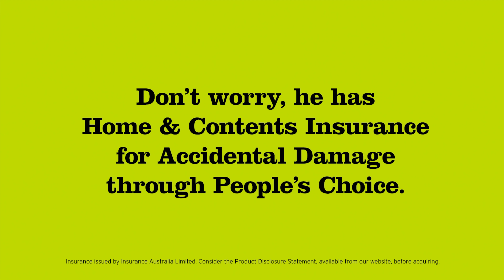The Loop - Home & Contents Insurance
Home & Contents Insurance through People’s Choice covers your greatest assets when accidents happen. Get a quote today!